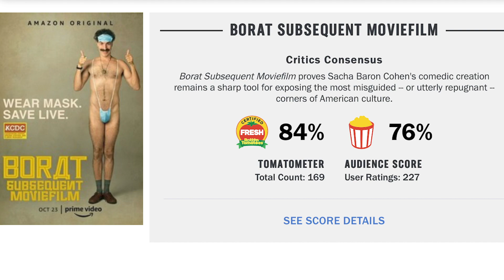Is Joe Manganiello returning as Deathstroke for Zack Snyder’s Justice League? Plus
Blade looking for writers, a new shot of The Suicide Squad, the first trailer for News Of The World, and actual comic book news about Marvel vs Aliens! Cap off your week with good news from @ckcomedy on today’s Daily Distraction!